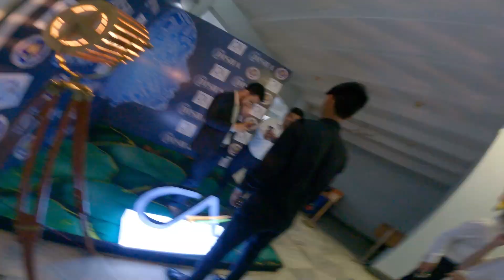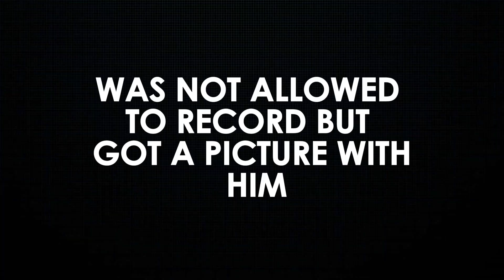ICAI President's Portrait Sketch😍 | CA National Conference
Big thanks to CA Saurabh Sir (Branch Chairman of Guwahati Branch of ICAI) and CA Himanshu Sir for their support throughout. Gratitude✨

📌 ABOUT ME:
Hey it's me Saikat Basak! On this channel I upload videos where I share my experiences of CA journey in a storytelling format and video creation.

for his music